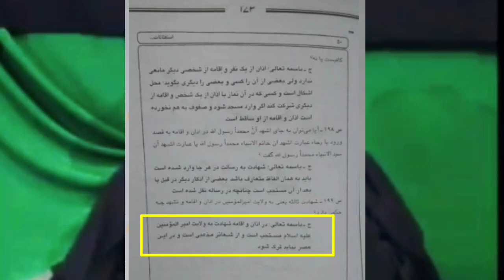Breaking news/Faqih e Ehl-e-Bait a.s Syed Muhammad Sadiq Hussaini Rohani ki death ho gai